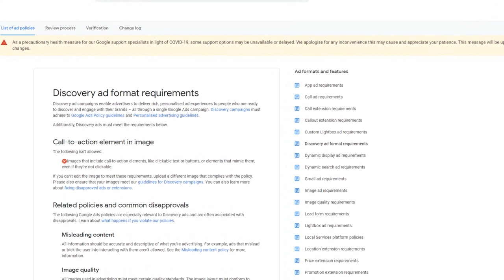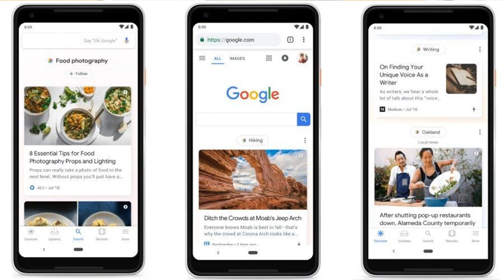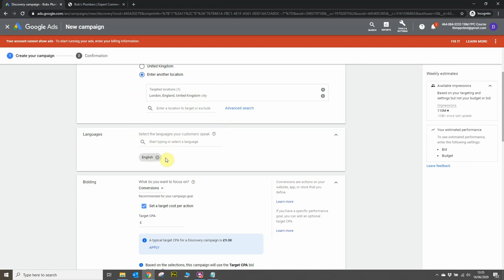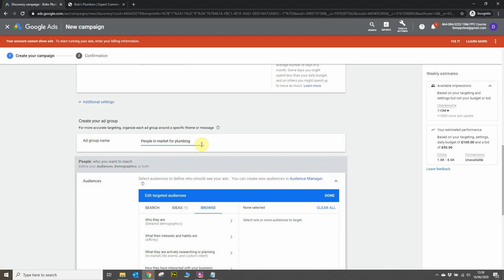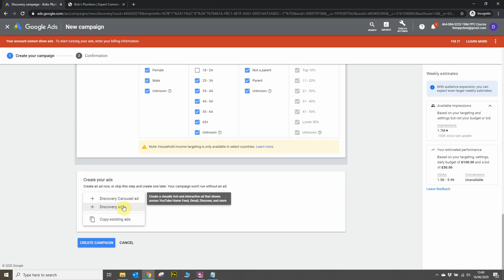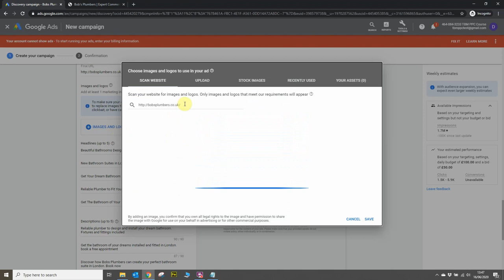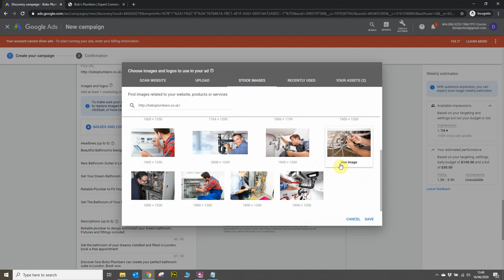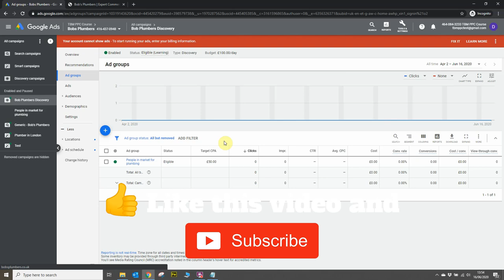What are Discovery Campaigns in Google Ads?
HOW TO CREATE DISCOVERY CAMPAIGNS: TUTORIAL TIMESTAMP 4:37

Discovery campaigns are a campaign type you've probably seen when you head into Google Ads to build a new campaign and unlike search, display, shopping and video, the definition of what they are and how they work isn't very clear.

Discovery campaigns are all about reach and allowing your business to get in front of the right audience to introduce your brand and concept to potential customers.

In this video we're going to take a close look at what they are, how they work, whether you should even use them and a tutorial at the end of the video on how to set them up

Google describes discovery campaigns as

Discovery ad campaigns enable advertisers to deliver rich, personalised ad experiences to people who are ready to discover and engage with their brands – all through a single Google Ads campaign.

This again sounds pretty ambiguous, so let me simplify it for you.

Essentially you use display network style targeting to market your business, so usual options like in market audiences and demographics targeting

but discovery campaigns offer different ad formats than the usual banner and responsive ads you get in the display network.

I reply to ALL comments so hit me up and I'll be happy to have a chat :)

If you want to get more from marketing, check out my marketing courses!

And as always, if you have a question, or want me to cover a particular subject or marketing challenge you’re facing, head over to my and get in touch. I would love to hear from you!